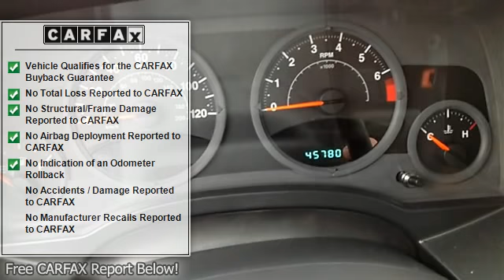2008 Jeep Compass - Terryville Chevrolet - TERRYVILLE, CT 06786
Terryville Chevrolet

For Sale: 2008 Jeep Compass
VIN: 1J8FF47W38D787145
Engine: 2.4L 4 cyls
Drivetrain:
Transmission: Manual 5-Speed
Mileage: 45,778
Color: Red (exterior) Dark Slate Gray W/cloth Low Back Bucket Seats Oran (interior)

Features:
Very Low Mileage: LESS THAN 46k miles.. Online Special on this hardy Sport... 4 Wheel Drive, never get stuck again* Are you interested in a simply fantastic car? Then take a look at this great Vehicle!! All Around hero!! Safety Features Include: Anti-lock Brake System, Curtain airbags, Passenger Airbag, Front fog/driving lights, Stability control - With anti-roll control...NICELY EQUIPPED: Air conditioning, Tilt steering wheel, 172 horsepower, 2.4 liter inline 4 cylinder DOHC engine with variable valve timing, 4 Doors...